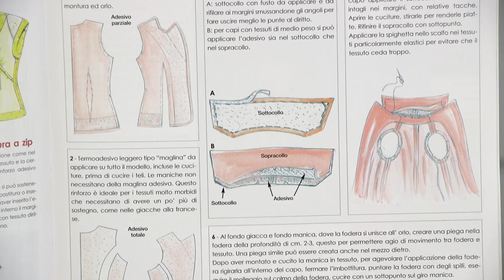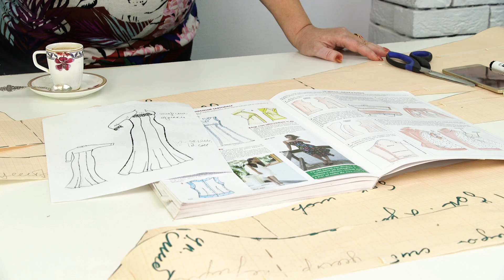Разговор о моде за чашкой кофе О разнообразии выбора фасонов при самостоятельном пошиве платья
Разговор о моде за чашкой кофе. Разнообразие выбора фасонов при самостоятельном пошиве платья.